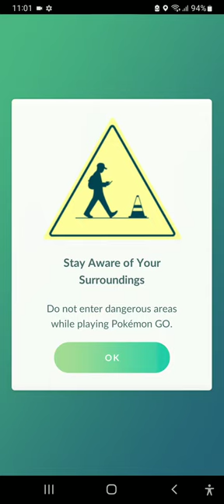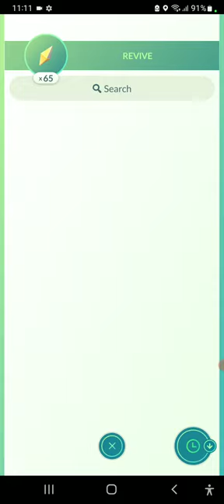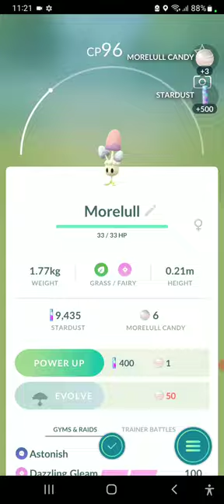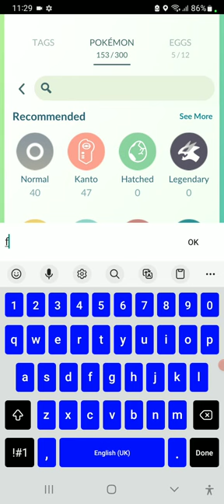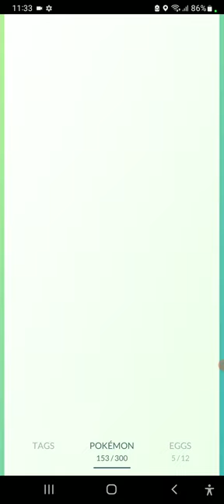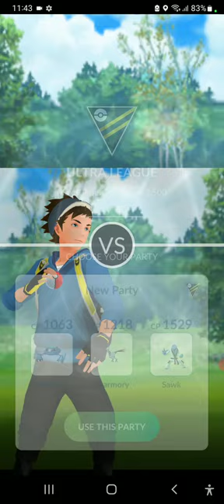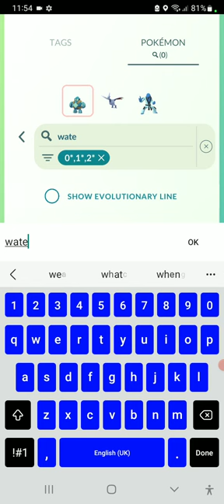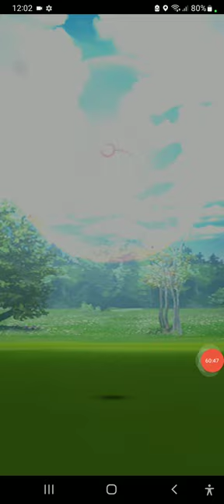new pokemon go video live